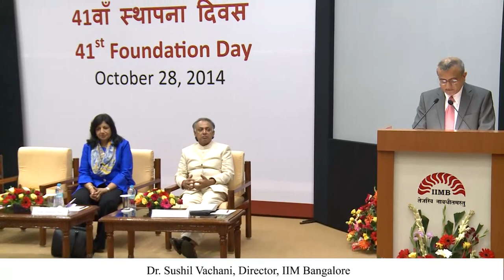IIMB 41st Foundation Day Lecture: October 28, 2014